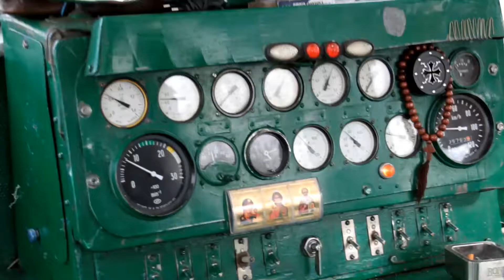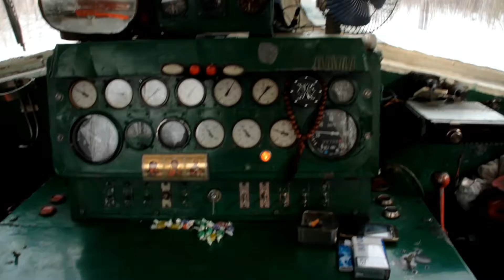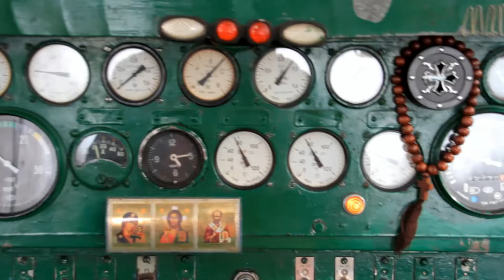Поездка в кабине ТУ4-2129. УЖД Пищальского т/пр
Поездка в кабине  тепловоза ТУ4-2129 по участку Центральный поселок - Перегрузочная - 2-й участок. Узкоколейная железная дорога Пищальского торфопредприятия. Кировская область. 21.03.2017 г.